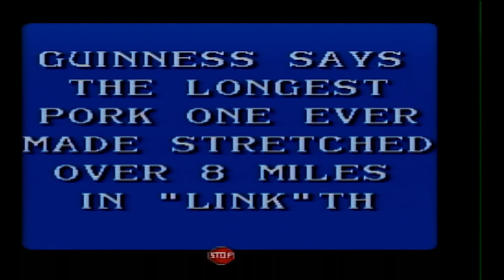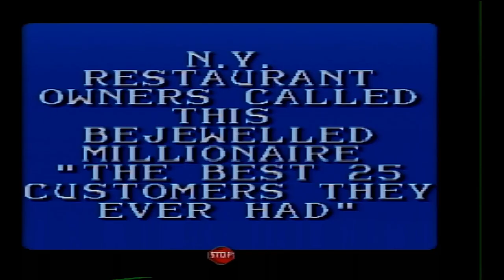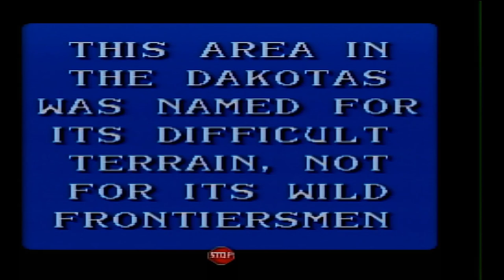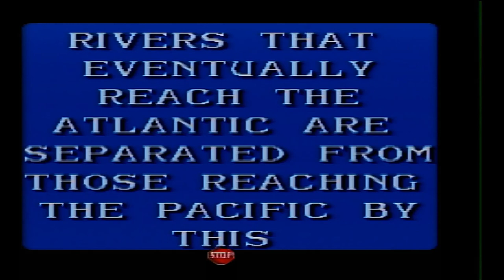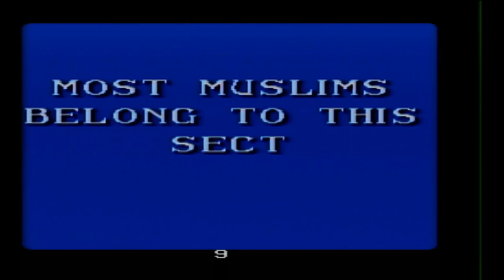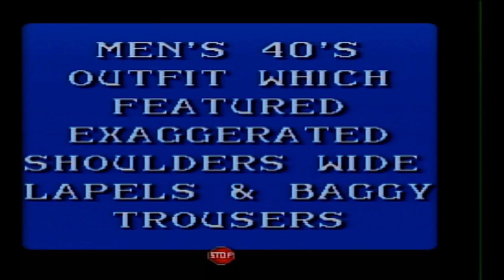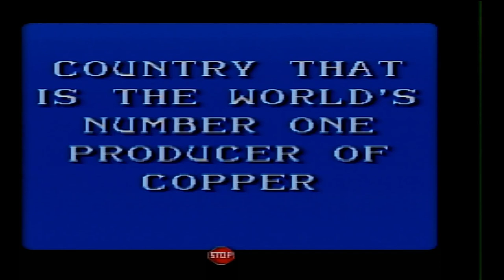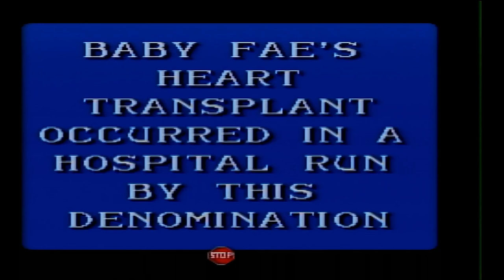2023 Birthday Special for Margaret Kerry (Part 15)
Here is the next part, in which the next game will be Jeopardy! for the SNES. How will I do? Watch to find out, and Part 16 will be up next.